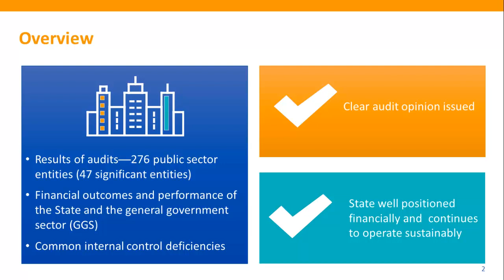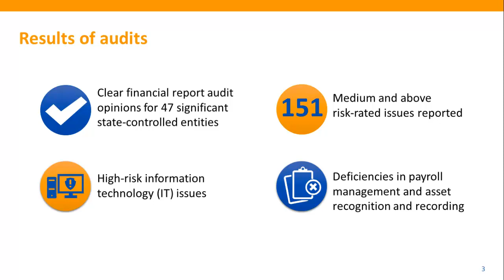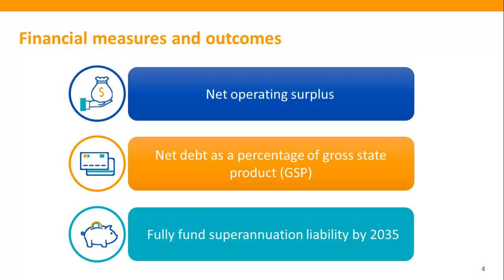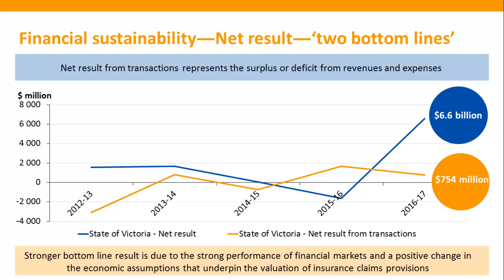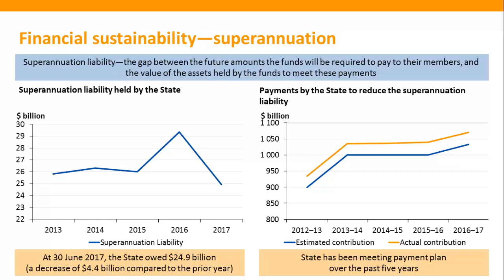Auditor-General’s Report on the Annual Financial Report of the State of Victoria: 2016–17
Victorian Auditor-General’s Report on the Annual Financial Report of the State of Victoria: 2016–17, tabled 15 November 2017. This report sets out the results of the audit of the State of Victoria’s Annual Financial Report for 2016–17 and provides commentary on the financial outcomes and position achieved by the state and the general government sector.